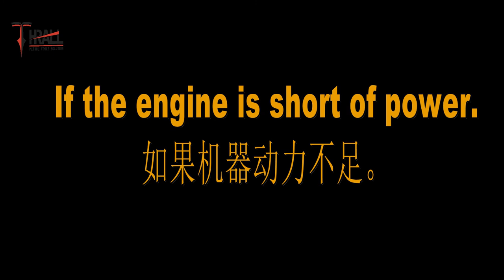THRALL DHD 58 maintenance video gasoline hand held rotary drill and jack hammer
Engine Type:36x32mm, Single cylinder, air cooling, 2 stroke
Displacement:32.6CC
Fuel:mixed oil (25 gasoline:1 motor oil)
Fuel Tank Capacity:0.9L                                                                                Max power and speed:1000W/7000r/min                                                       Max torque and speed:1.45N.m/5300r/min
Fuel Consumption Rate:≤ 0.5L/h
Impact Frequency:800-2800min-1
Impact Energy: 25～45J                                                                                                                                                            Starter system:Hand pull start